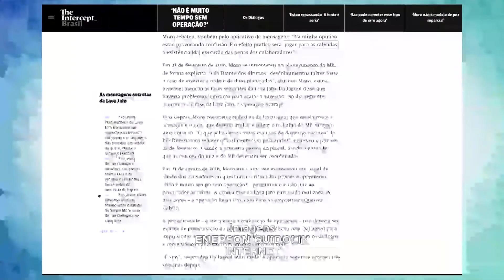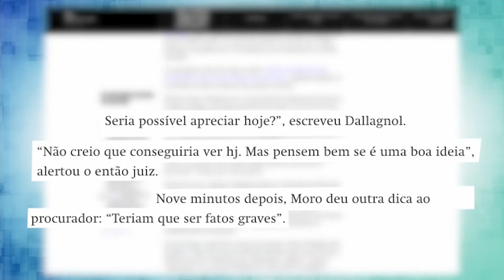Blog Intercept divulga troca de mensagens entre o juiz Sérgio Moro e procuradores da Lava Jato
As mensagens continham informações sobre estratégias de impedir o ex-presidente Lula de dar entrevistas durante o período eleitoral. O Ministério Público solicita investigações para apurar o vazamento das conversas.